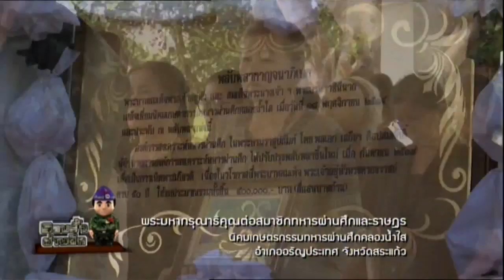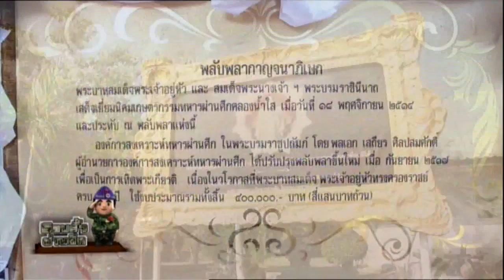ช่วงรอบรั้วผ่านศึก นิคมเกษตรกรรมทหารผ่านศึกคลองน้ำใส ออกอากาศวันที่ 18 พฤศจิกายน 2559